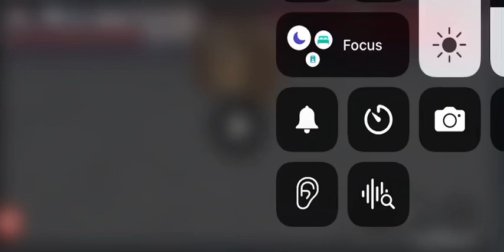FLYING CAT IN COOK BURGERS!!! | Credits to @beyo on Discord